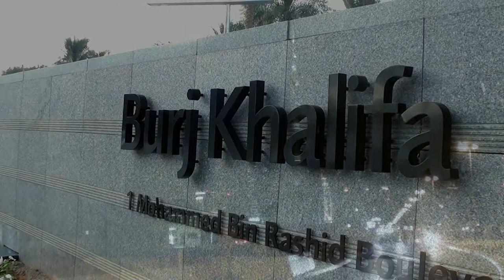Burj Khalifa – Das höchste Bauerk der Welt – The tallest building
Ein Besuch auf dem höchsten Gebäude der Welt. 828 Meter ist der Burj Khalifa hoch (inklusive der  Spitze sogar fast 830 Meter). Insgesamt hat es 163 Etagen. Die Besucherterasse befindet sich jedoch „nur“ auf der 124. Etage.